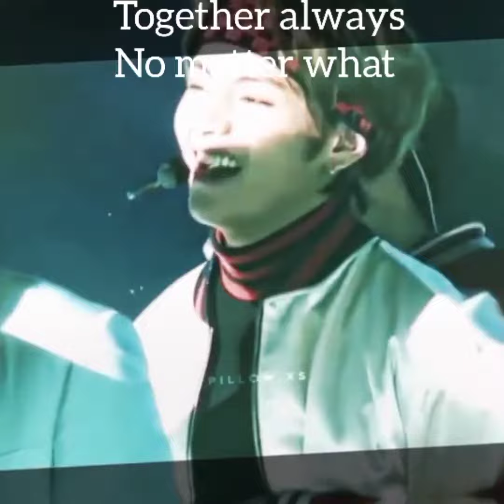Taehyung And Jin moments